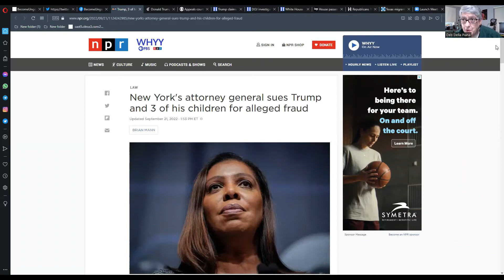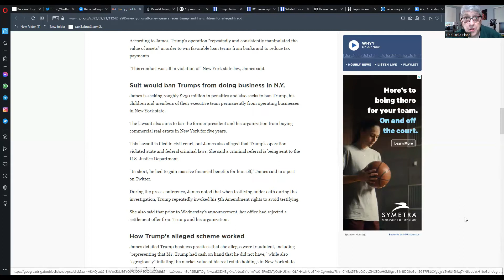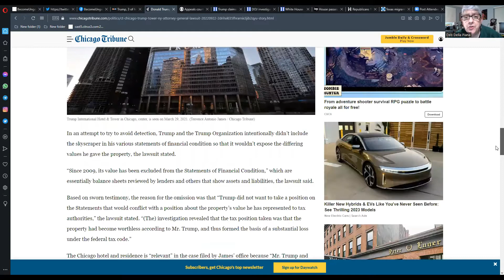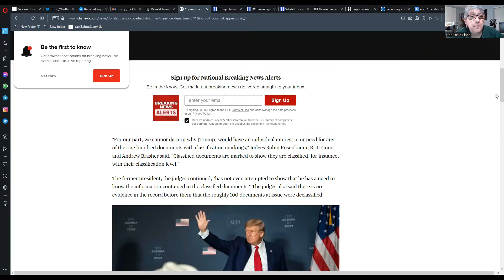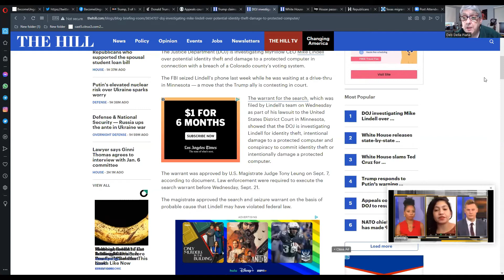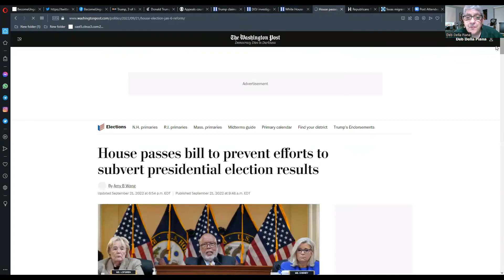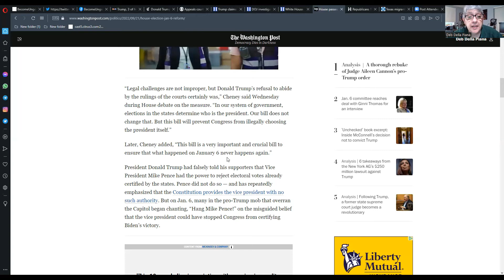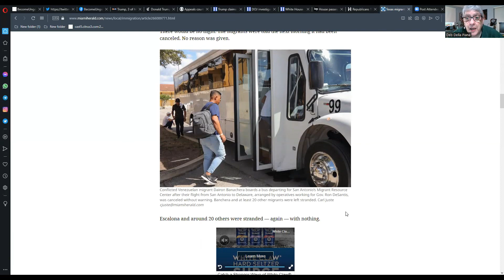The Chain Reaction Report Bad Day for The Criminals in Trumpland, September 22, 2022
Good Morning Factivists! Here's our video today about the bad news, in general, for all those who labor in the delusion of Trumpland.

Then, the 11th Circuit appeals court ruled against Trump on the documents case, putting the DOJ investigation on the classified documents back on track:

Of course, that did not stop Trump from going on Hannity and claiming he can use the powers of telepathy to declassify:

Mike Lindell also got his own bad news. Not only was he ordered to respond to the lawsuit filed by Dominion, but he found out what he's under DOJ investigation for:

It would be egregious of us to ignore the pile of steaming shit that Ted Cruz is, as he files and amendment to Biden's Infrastructure legislation so that he can claim the limelight. Of course, he failed to mention that he did not vote in favor of said bill. That's the GOP. They lie and then they swear to their own lies:

More bad news as The House passes a bill to ensure that the events of January 6 do not repeat themselves in the future:

But, of course, the vast majority of the GOP voted it down because Liz Cheney wrote the bill, which was introduced by Cheney and Zoe Lofgren (D-CA). The bill passed, and the Senate has it's own version which differs slightly. This is the role of the J6 Committee. Again, Cheney is doing her job. The GOP is, well, the seditionist GOP:

And, of course, we'll close with another story of Ron DeSatan and his abuse of migrants:

Just another day at the office for the GOP. People, we have the power to change this evil. It's called voting. Vote Blue. It's the only way to save this democracy.